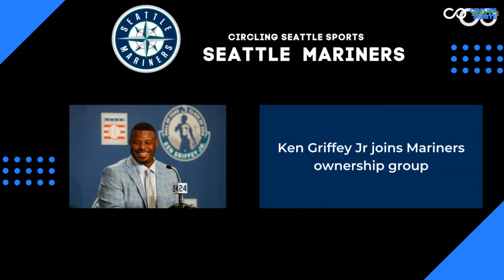Circling Seattle sports - October 25th 2021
In the October 25th edition of Circling Seattle sports on Converge, Charles takes a look at the Seahawks roster moves ahead of their Monday Night football matchup against the Saints + their game against the Jaguars, the Mariners latest roster moves and a new ownership group member, the Sounders past week against the second and third teams in the Western conference, the Kraken in their past week of games, plus the first official week of having the OL Reign on the show. Tune in to get up to date on all things professional sports in Seattle!